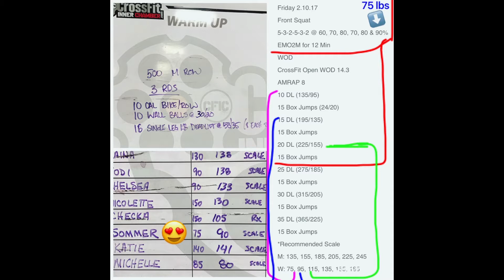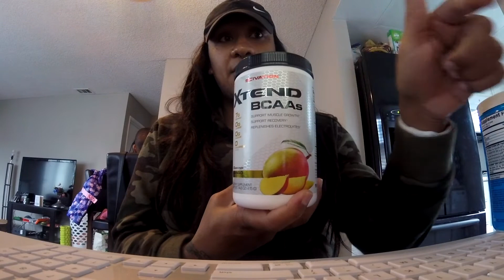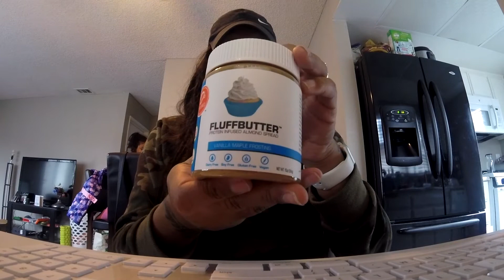"ride with me to crossfit" DID I REALLY DO THAT?... VLOG #3